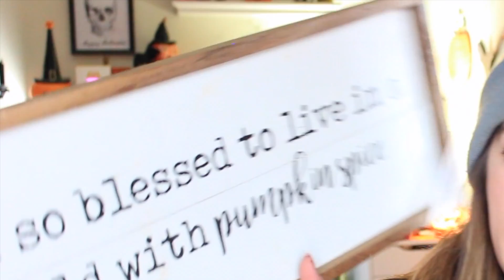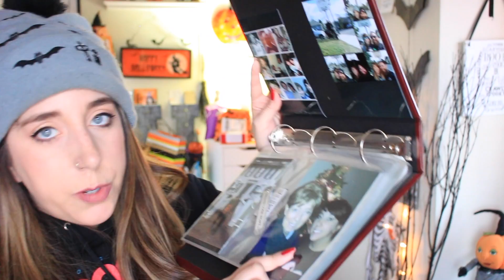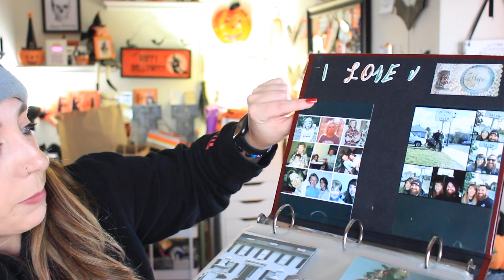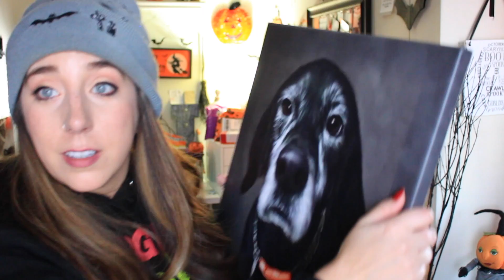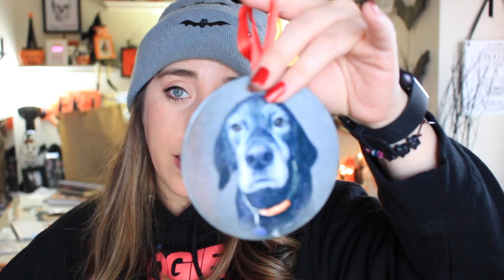WHAT I GOT FOR CHRISTMAS 2019!!!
Hey guys! In today's video I'm sharing what I got for Christmas!! Some gifts I got for myself, and some are from Santa! I hope you all had a great Holiday! I love you!! Hope this video finds you having a Halloween Happy kind of day!
F O L L O W  M E:
Let's be Halloween happy friends!

M A I L:
Halloween Happy
Hi there!  My name is Sam and this channel is all about Halloween being more than *just once a year*
You will find videos all year round about Halloween shopping, decor, DIYS, Salem, Autumn, and MORE!

My goal is to 1) connect and inspire by sharing my passion for all things spooky. 2) hopefully encourage you to embrace your Halloween heart and 3) to just live your best Halloween Happy kind of life!

A T T E N T I O N C O M P A N I E S: If you are a company interested in working with me, please contact me here